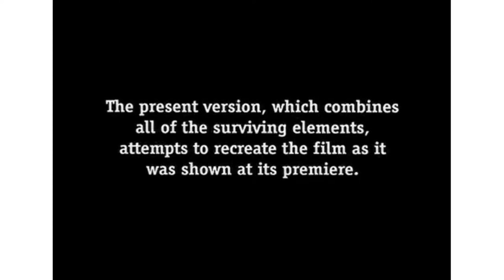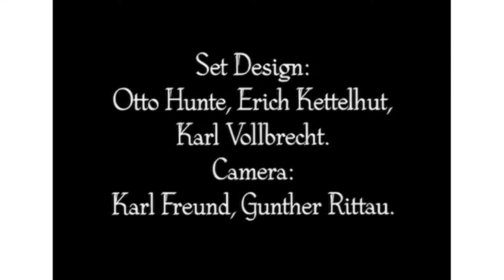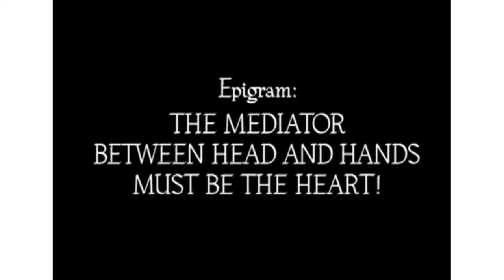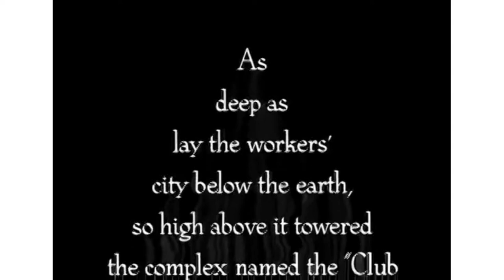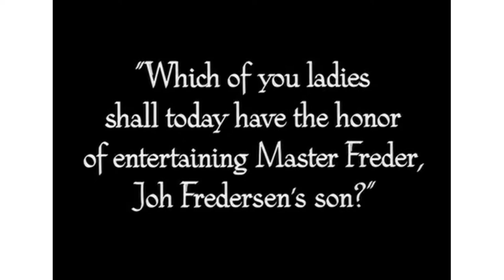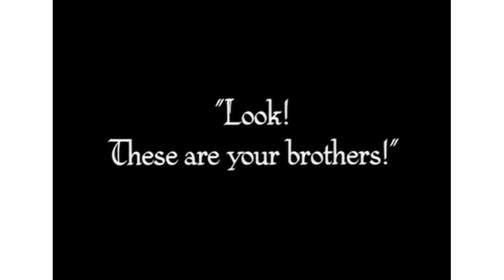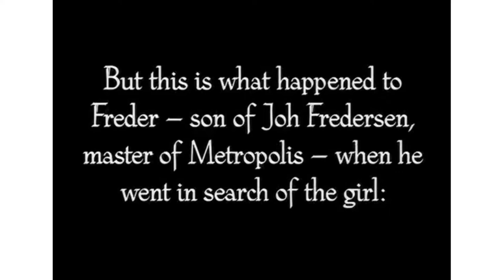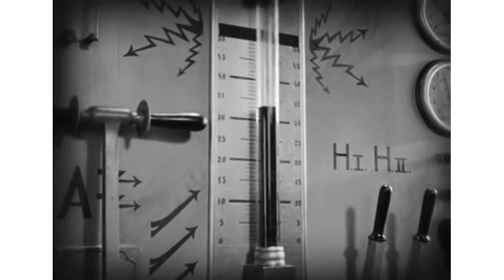Fritz Lang, METROPOLIS film classique 1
expressionist film of German phantasy made throughout the short amount of the republic. Directed in 1927 by the Austrian director Fritz Lang, the film is silent and in black and white. The book is written by Lang and his mate Thea von Harbou with actors Brigitte Helm, Gustav Fröhlich, Alfred the Great Abel and Rudolf Klein-Rogge. The film is made in Babelsberg Studios by city